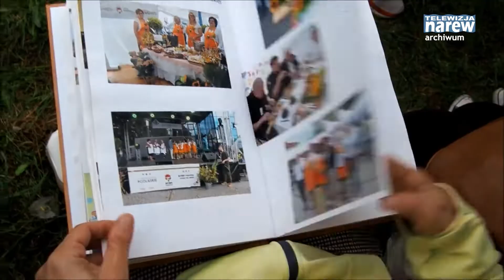Dotacje dla KGW Nabór wniosków zakończony